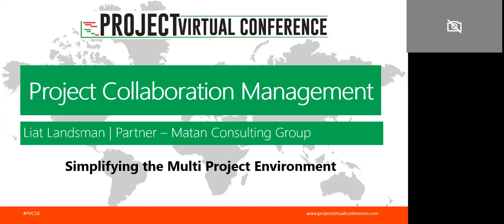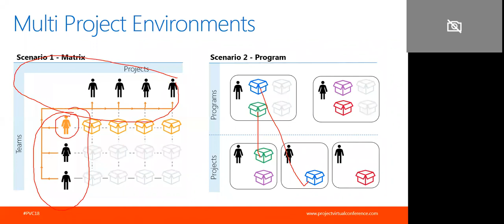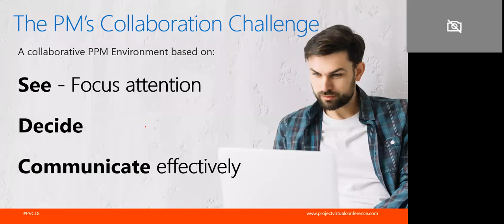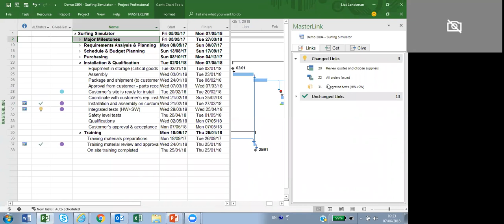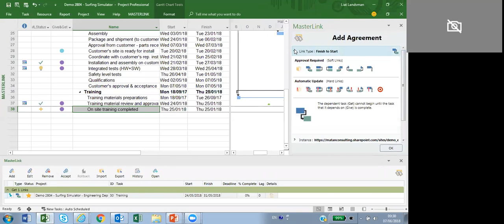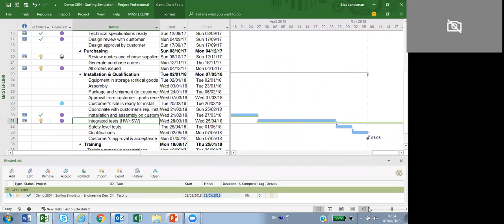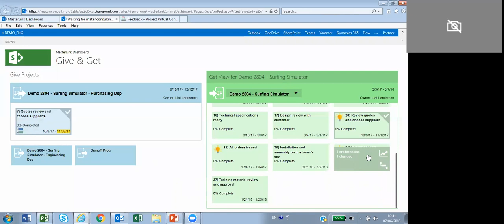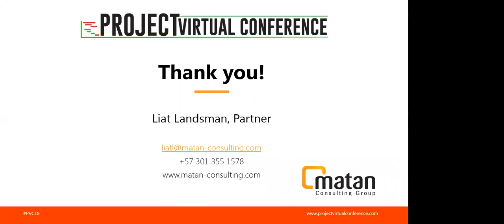Project Collaboration Management An important key for project success